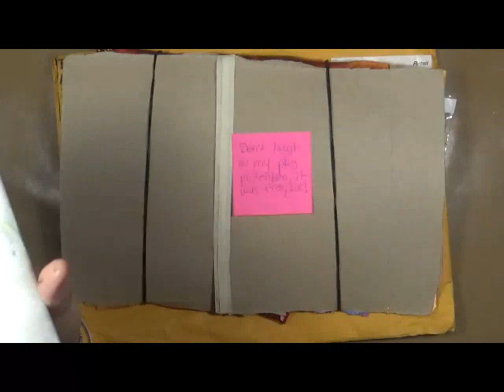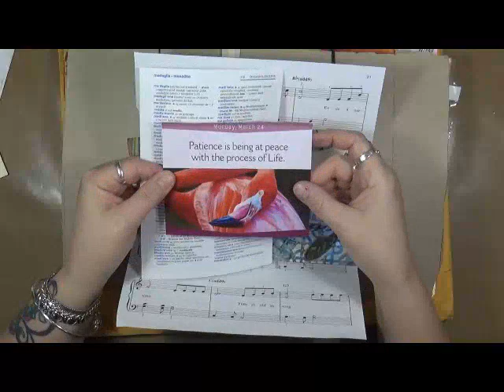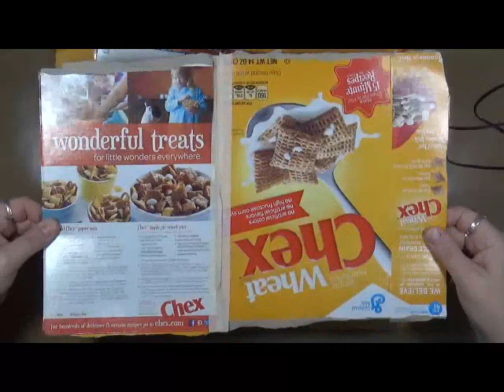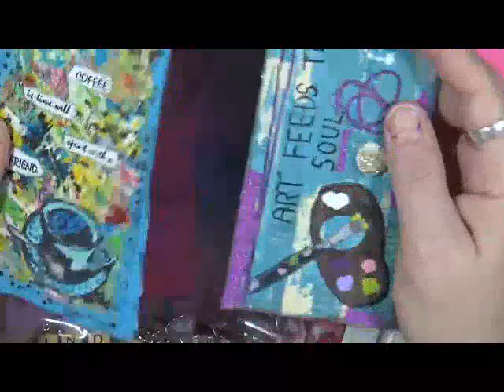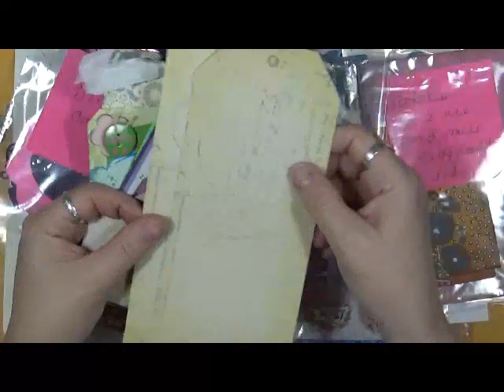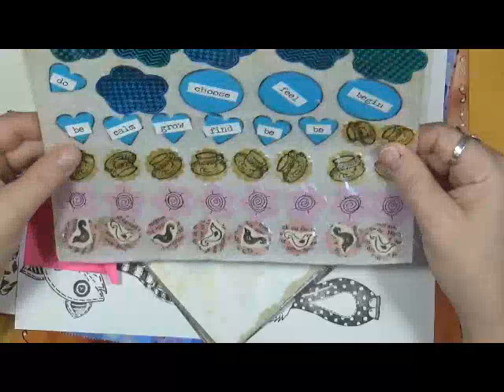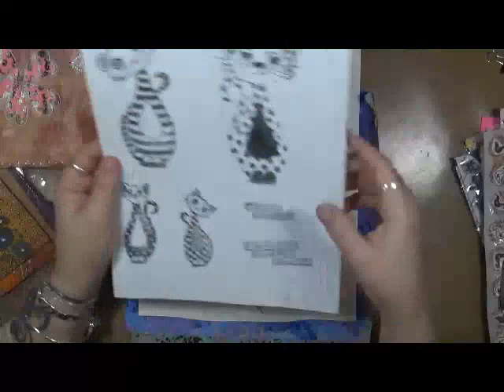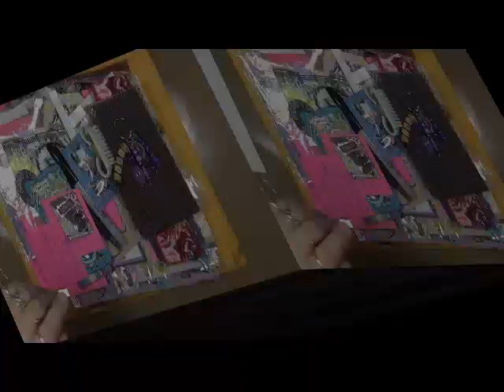Happy Mail Feb 1st